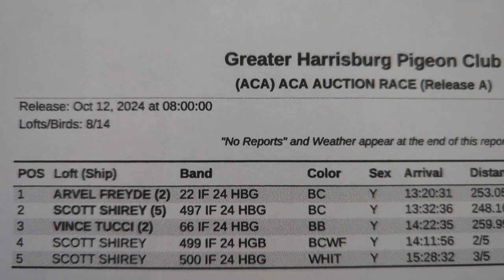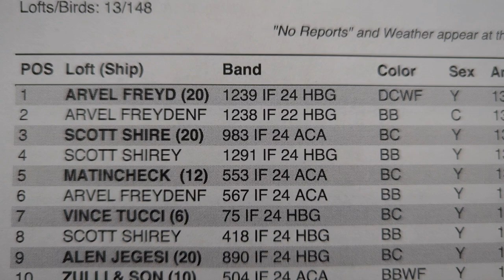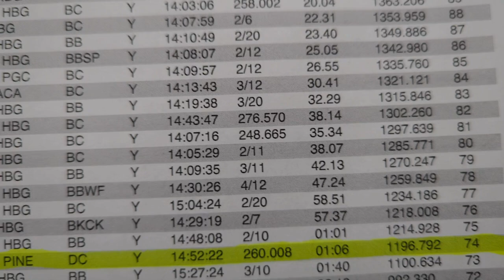Ep.23...2024...Sixth & Seventh YB Pigeon Race Of The Season 300 Miles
Clips of some of the birds going to the race; Video clips of race returns; Race results; Checking on Sparky my Buddy during the race.
"All" to see new video's as they come available, Thanks!